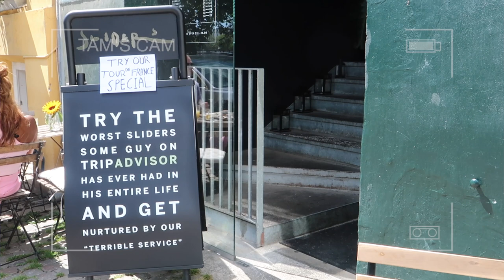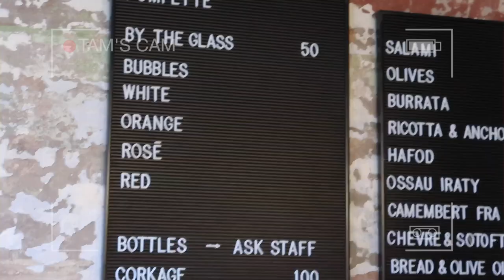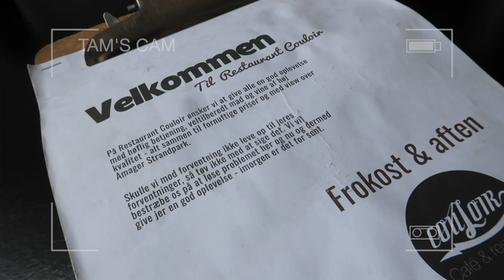VLOG - Copenhagen Diaries - last few days in CPH, exploring the city + more | Tamarah Gabriella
This week's video is just a few of my last days spent in Copenhagen with Ali, there's a lot of quality time and it's a bit of a short and sweet vlog!

FAQ
Age:
21
Where are you from: